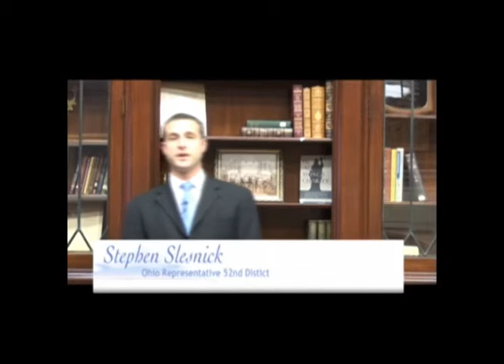Mercy Goes Green Community Perspective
Retired U.S. Congressman Ralph Regula, Ohio Senator Kirk Schuring, Ohio Representative Stephen Slesnick and Canton mayor William Healy II share their views on how Mercy's green initiatives have benefited the larger community.